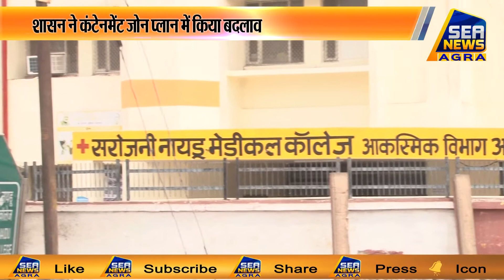शासन ने कंटेनमेंट जोन प्लान में किया बदलाव - Sea News Agra